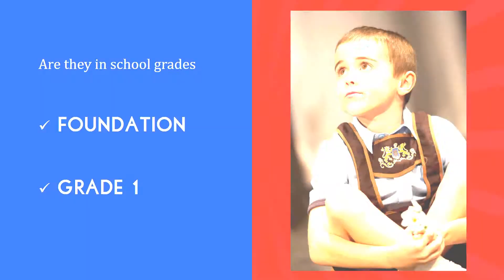Broadway Academy Prelude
Musical Theatre classes in Mornington for children in school grades Foundation and Grade 1.